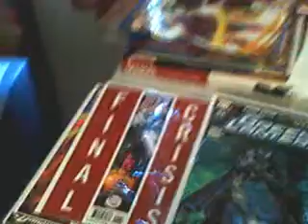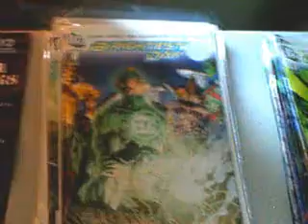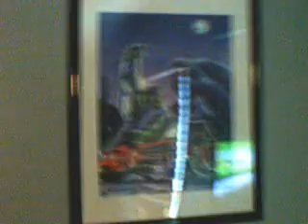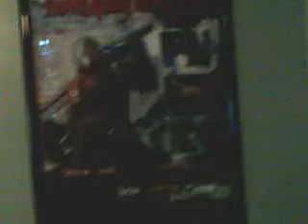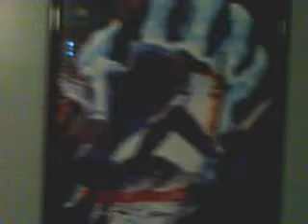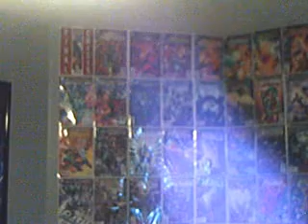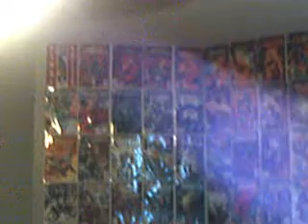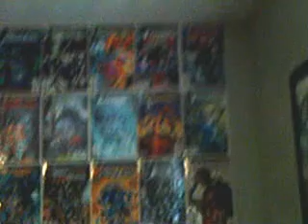Command Center (Game Room) Remodeling.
Video kinda cuts to part 2 of the video at around 4m 15s. So if you get confused sorry. Hope you all enjoyed this. Let me know what you think ;)